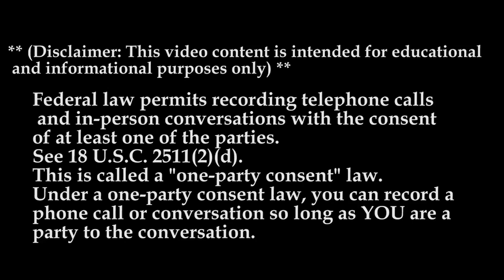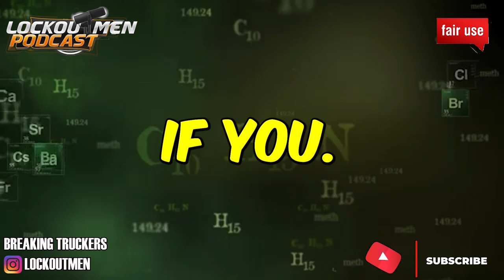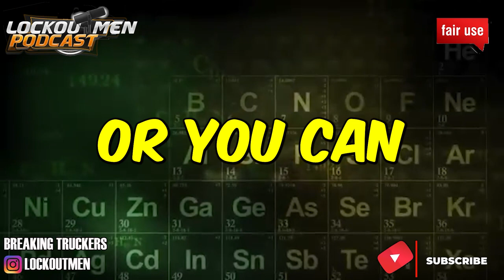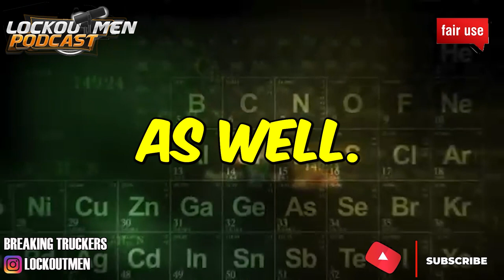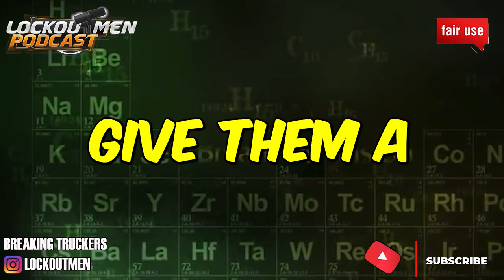EMPOWERING EMPRESS TRUCKING SCHOOL MTC 23| The Recruiter Call Channel ☎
In Today’s Episode: EMPOWERING EMPRESS TRUCKING SCHOOL

If you enjoyed this video, please...